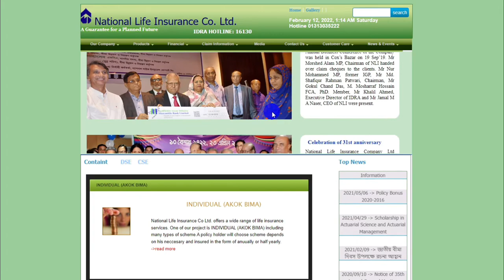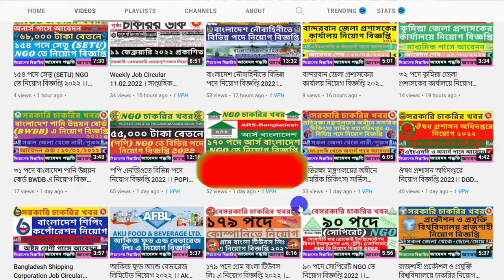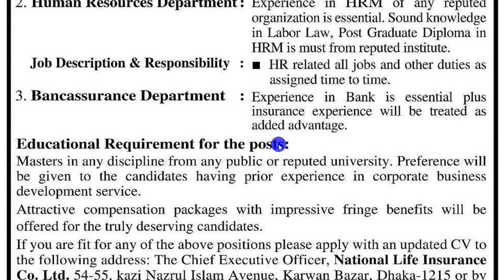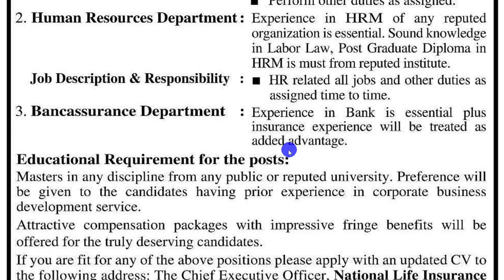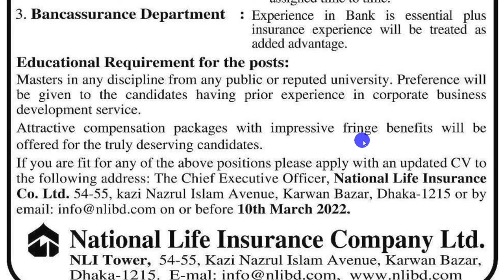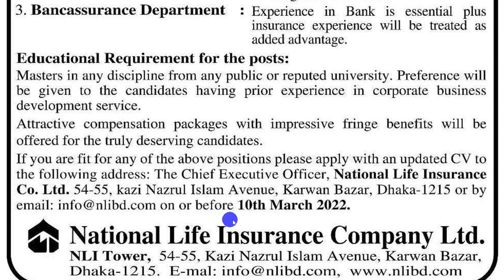ন্যাশনাল লাইফ ইন্সুরেন্স কোম্পানি লিঃ এ বিভিন্ন পদে নিয়োগ বিজ্ঞপ্তি ২০২২ ।। Daily Jobs News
Hello job-seeking friends, welcome to the Daily Job News Channel. Hope everybody is doing well. In this video, I am going to discuss another new NGO job advertisement wishing you all good health and well-being. At the moment I am discussing the job-related recruitment notification in the video published by a National Life Insurance Company Ltd..
Friends, this notification has been published on 11/02/2022 from the Prothom Alo news paper by National Life Insurance Company Ltd., whose application will start on 11/02/2022 and will end on 10/03/2022. In this video, you will find out which vacancies have been advertised against the vacancies. At the same time through this video, you will be able to know more about how many people will be recruited against any vacancy. And how many positions you can apply for according to your educational qualifications.
Well-known job seekers brothers and sisters, this recruitment notice video contains how to apply. Will you apply online or by post? This video contains detailed information about all of them.
Also, friends, by watching this video in full, you will know how much is the application fee for any post or whether there is an application fee at all? All these details are in this video. So friends, if you watch the end of the video, you will know all the details about this recruitment notice.
So friends this was the topic of the video, if the video is of any use to you then give it a try. Moreover, if you want to know more details about this recruitment notice, please comment in the comment box. I will reply to it by replying to the comment. And you can share the latest video to let your friends know. Thanks

নিয়োগ বিজ্ঞপ্তিটি আপনার সংগ্রহে রাখতে নিচের লিংকে ক্লিক করুন  ঃ –